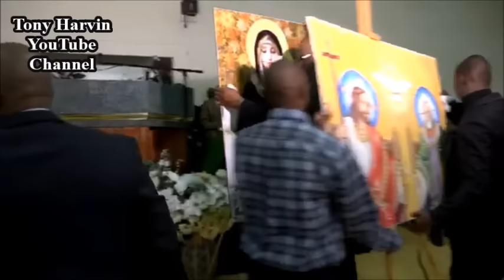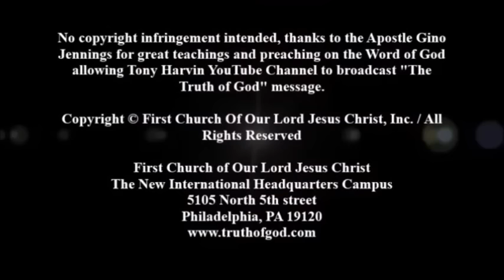Pastor Gino Jennings - Exposing the TRINITY lie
Pastor Gino Jennings speaking about and exposing the teachings on the "TRINITY" being a lie.

5105 North 5th street
Philadelphia, PA 19120

NEW EMAIL(S)
Updated Year: 2019